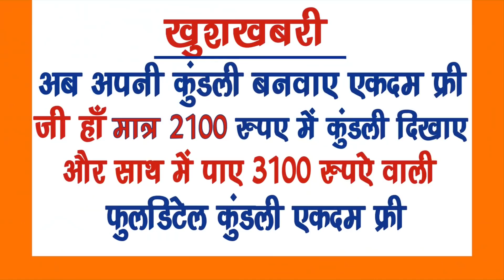काल रात 11:57 मिनट पर से||वो होगा जो कभी नहीं हुआ||इन राशि वालो की होगी सभी मनोकामना पूर्ण||Rajyog